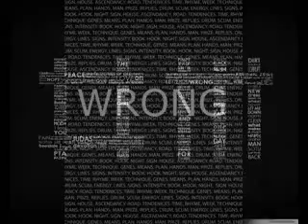DM III.wmv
night